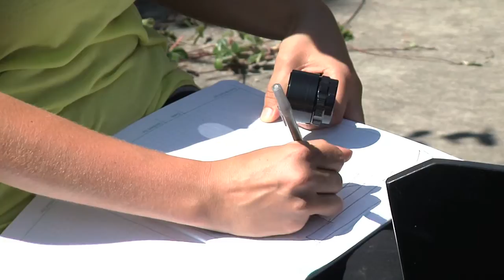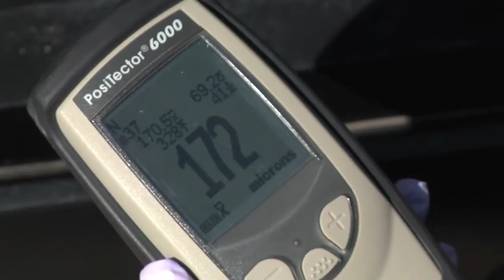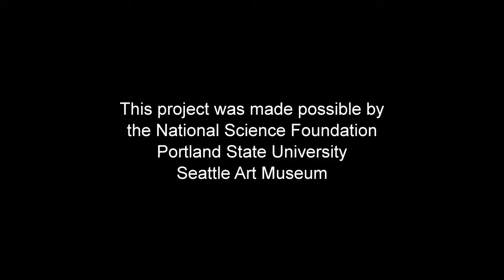Monitoring Surface Coatings at SAM's Olympic Sculpture Park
Seattle Art Museum's Conservation Department and Portland State University are collaborating on a project which examines the protective coatings of the outdoor artwork at SAM's Olympic Sculpture Park.